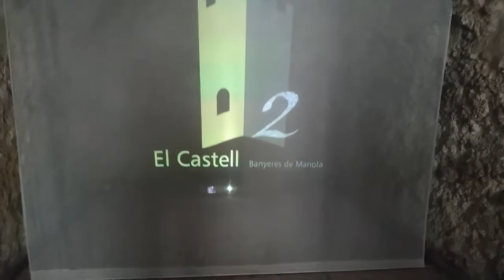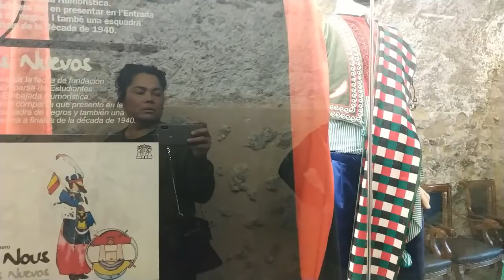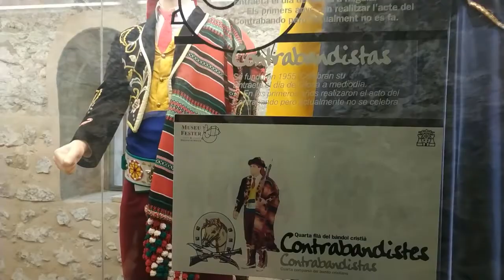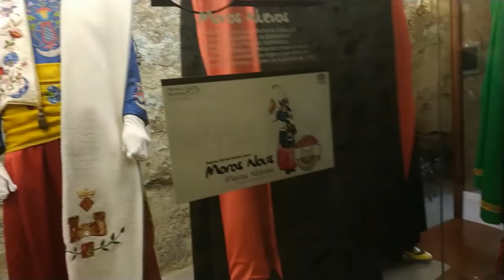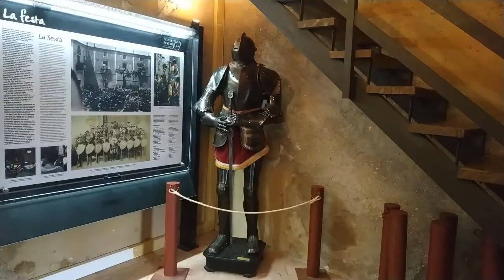PORFIN ME LLEVAN A BAÑERES VLOG❗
YA SABEN QUE AMI ME GUSTA VIAJAR Y CONOCER.